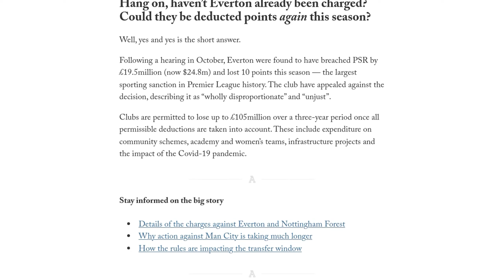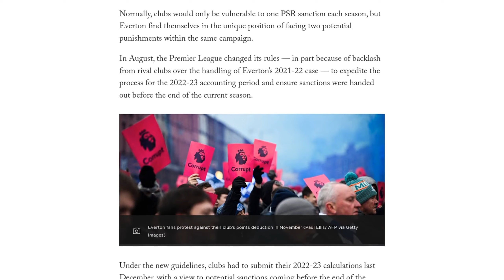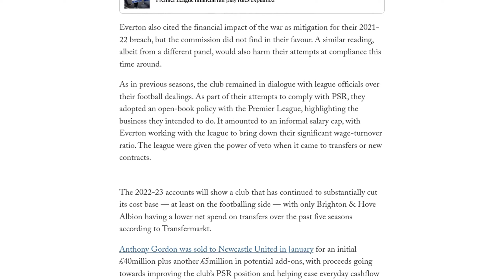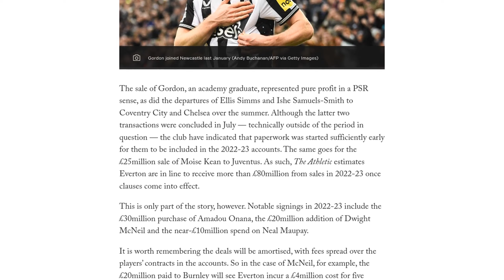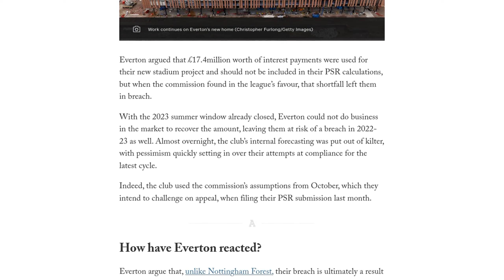Everton’s (second) alleged breach of Premier League finance rules: Could they lose points again?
Everton Football Club could face another points deduction for breaching Premier League finance rules. The club has been referred to a commission for an alleged breach of profitability and sustainability rules (PSR) in the 2022-23 season. This comes after Everton was deducted 10 points in November for another PSR breach in the 2021-22 season, a decision that is currently under appeal. Clubs are allowed to lose up to £105 million over a three-year period, considering permissible deductions such as community schemes, academy and women's teams, infrastructure projects, and the impact of the Covid-19 pandemic. Everton's losses for the PSR cycle ending in 2021-22 totaled over £400 million, but this was reduced to £124.5 million after deductions. The club's 2022-23 accounts, which are expected to be released later this year, are likely to reflect the impact of the decision to sack manager Frank Lampard and the losses incurred due to the suspension of partnerships with Russian companies after Russia's invasion of Ukraine. Everton's lawyers are expected to argue that the delay in processing their 2021-22 case makes them vulnerable to two potential punishments in the same season.